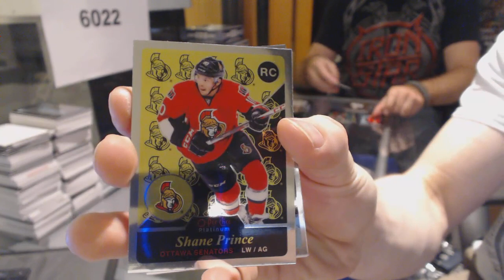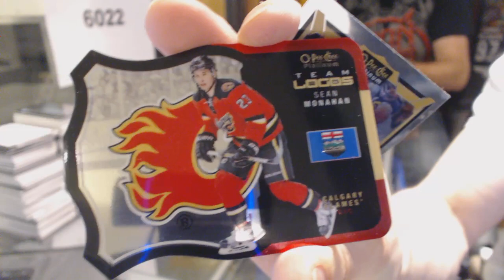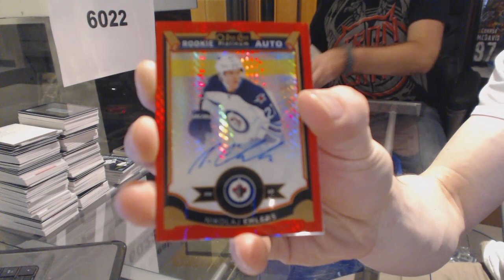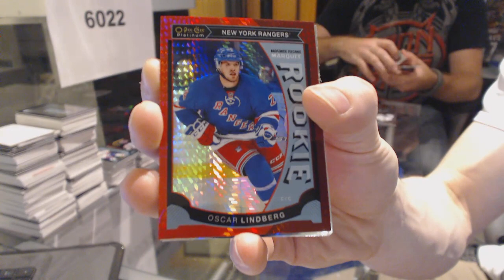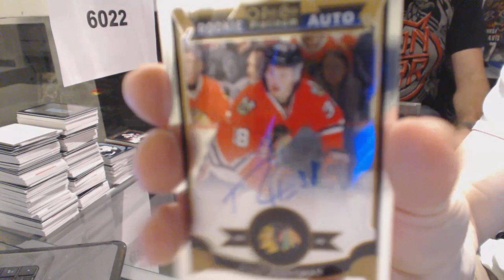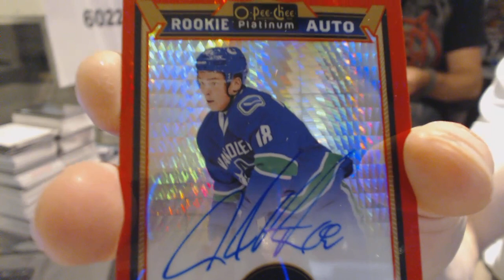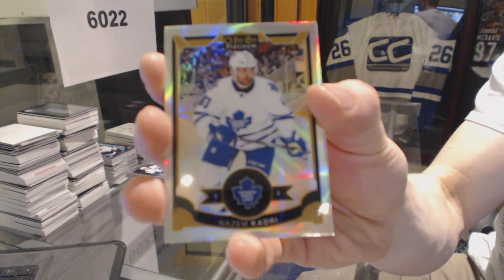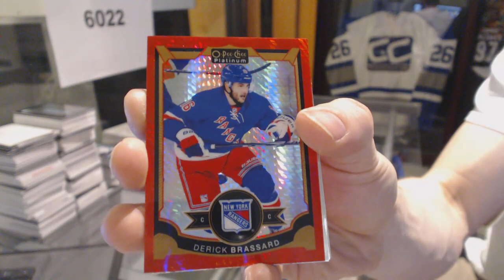15-16 Upper Deck OPC Platinum 8 Box Hockey Break - C&C GB #6022